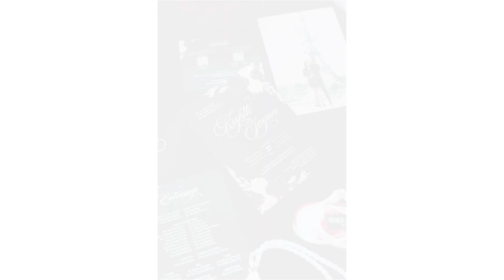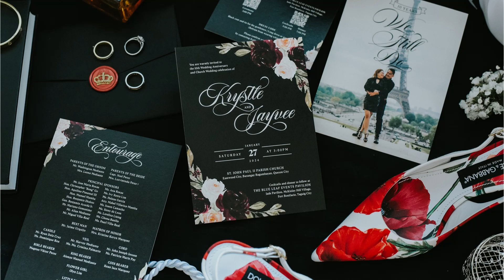Krystle and Jayvee Onsite Photo